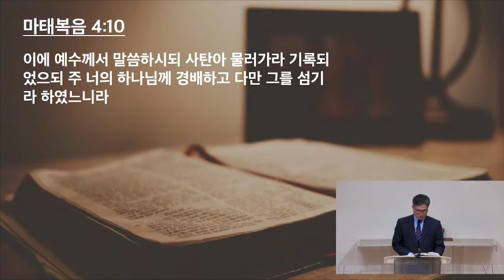1/24/23 새벽예배- 이요한 목사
요단의 세례, 광야의 시험 (마태복음 3:13-4:11)